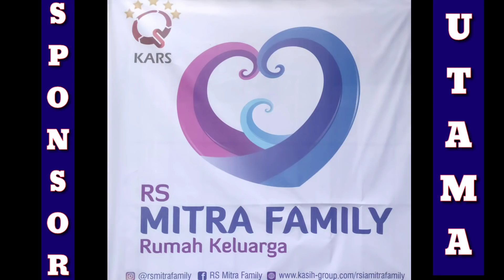SEMIFINAL DUELL TERPANAS PARA PEMAIN X PELATNAS||KENAS.AH/REINARD.D VS ALFIAN EKO.P/ADE YUSUF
TURNAMEN DEWI SPORT SAKRAL OPEN 2021 KARAWANG: Menampilkan banyak sekali para pemain yang pernah berkarir di Pelatnas bulutangkis Indonesia,dan di ikuti oleh para raja raja tarkam dari berbagai Club Elite Nasional saat ini,Sukses untuk semua Panitia Sakral Open 2021,yang telah memberikan wadah tempat dan kesempatan para Pebulutangkis Nasional,dalam ajang Turnamen Open bulutangkis yang elite ini.Di babak Pertama ini saja sudah menampilkan para atlit yang luar biasa,antara KENAS.AH/REINARD.D Dari PB.RS MITRA FAMILY VS  ALFIAN EKO.P / ADE YUSUF PB.CEMERLANG
1.RS.MITRA FAMILY KARAWANG
2.DEWI SPORT HALL
3.MARK KOMPUTER
4.FLYPOWER
5.PB.CEMERLANG
4.DLL yang tak bisa kami sebutkan satu satu karna saking banyak nya.
     "BADMINTON MANIA CHANNEL"
Mengucapkan Selamat Dan Sukses Untuk semua Para PANITIA &  OFFICIAL TURNAMEN SAKRAL OPEN 2021.